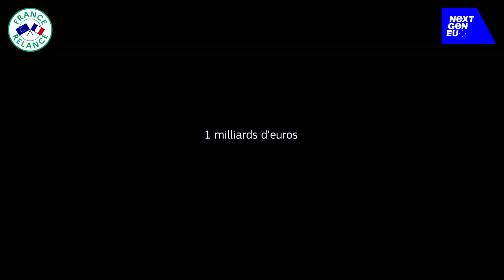NextGenerationEU | Soutenir les transitions verte et numérique de nos industries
Plus de 8 milliards d'euros du plan de relance européen NextGenerationEU sont dédiés à la transition numérique en France. La société Activation, en Auvergne-Rhône-Alpes, a bénéficié directement de ce plan pour développer son activité.